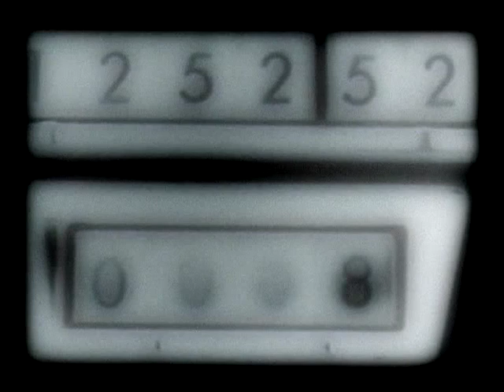asbest! - bomb the base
edits & mixing: wulfmanson
label djungle fever
video directed & edited by wulfmanson for liquid sky / hotel lotte / rotten cat